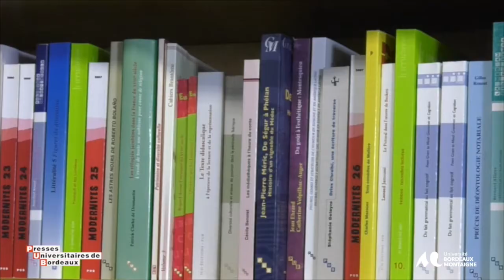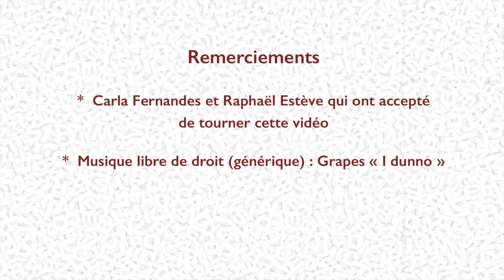Entretien avec Carla Fernandes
Pour ce quinzième entretien avec ses auteur.es, les Presses Universitaires de Bordeaux proposent une rencontre avec Carla Fernandes, professeure de littérature et de civilisation espagnole à l’université Bordeaux Montaigne. Spécialiste de l’Amérique latine, elle a publié de nombreux articles et ouvrages sur plusieurs écrivains latino-américains dont le romancier paraguayen Augusto Roa Bastos. C’est à lui qu’elle vient de consacrer son dernier livre sous la forme de l’édition en espagnol de Yo el supremo. Cette version théâtrale annotée, totalement inédite en France, est accompagnée du livret de la pièce jouée à Asuncion en 1991, élaboré au fur et à mesure de la définition de la mise en scène, exemple très intéressant d’’écriture de plateau.
Carla Fernandes est interviewée par Raphael Estève, professeur de littérature et de civilisation espagnole à l’université Bordeaux Montaigne et directeur de l’équipe Ameriber.